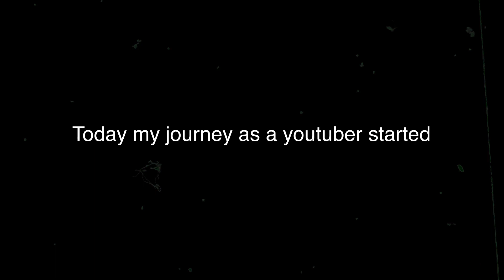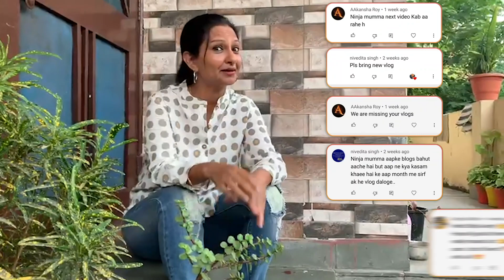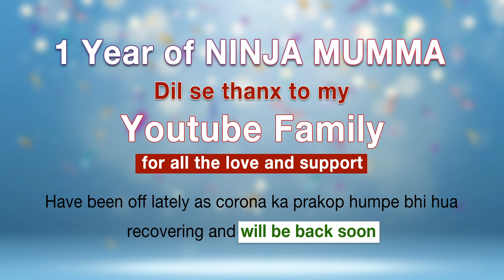CELEBRATING one year of Ninja Mumma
I had no idea about youtube besides just watching @MOHENAVLOGS and enjoying n thinking that she can do it because she is a good actress too.
Then one day she calls me up & tells me to start vlogging😥.I was damn scared thinking that people will make fun of me as i thought vlogging was for young people😋.
But to my surprise i was welcomed here & got sooo much love & support from my ninja family🤗♥️.
So today on completing one year i want to thank you all & specially to Mohena for introducing me to this beautiful world where i can proudly say that i have a family of 16k who love n support me♥️